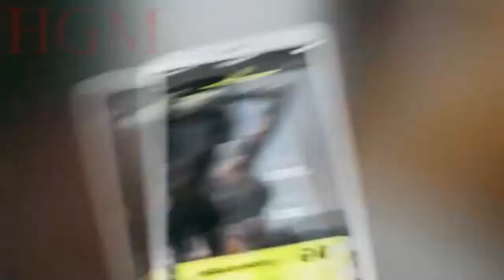UNREAL GIRLS TRAINING BEAUTIFUL WOMAN WORKOUT COMPILATION Female Fitness Motivation HD